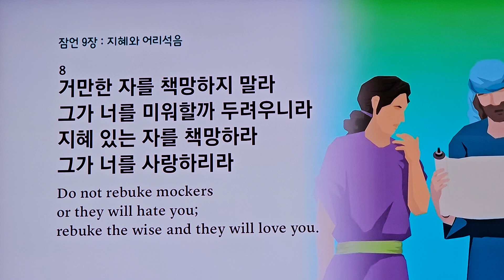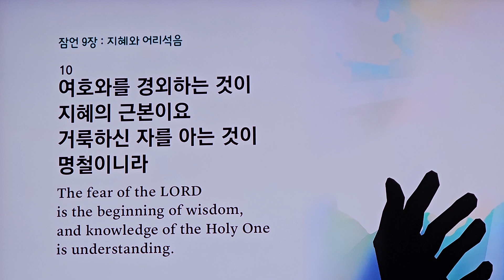빛나잠언 9장 읽기 !! 매월 9일에 읽고 묵상하기 !! (혼자 가족 친구 이웃과 함께) (2024년 5월 9일)